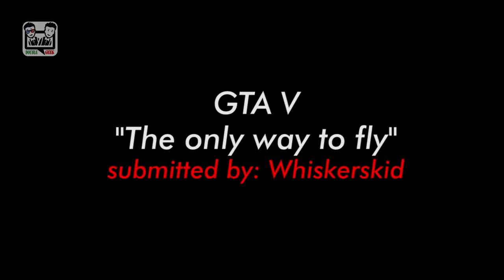Фэйлы на сегодня: "FIFA 13", "UFC", "GTA V"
Фэйлы на сегодня: "Запрещенный удар FIFA 13", "Шальные ножки в UFC", "Сэлфи на самолете в GTA V"